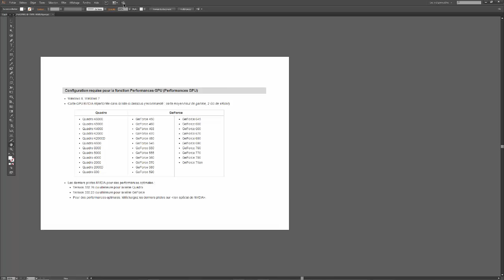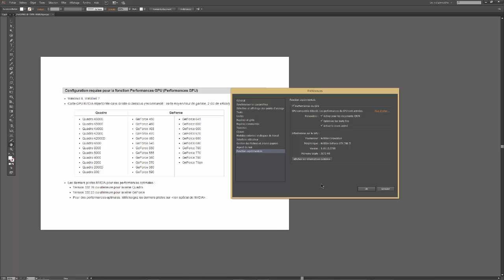Presentation Gpu performance IllustartorCC2014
Présentation de la nouvelle fonction  GPU Performance dans Illustartor CC2014.